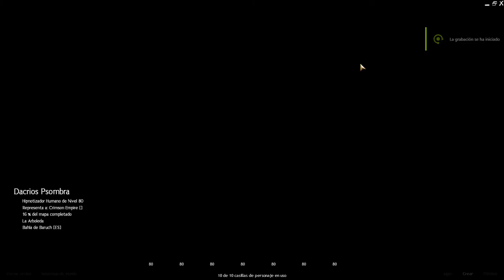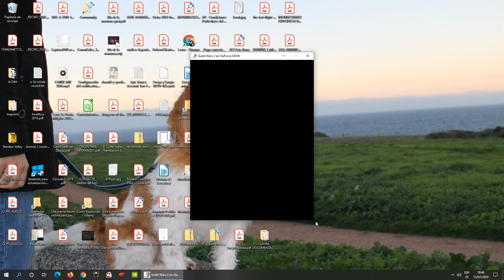Guild Wars 2 - Probándolo en GeForce Now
Probando el rendimiento de la versión gratuita de GeForce Now ejecutando el Guild Wars 2 mientras hago la rutina diaria habitual (y un poco más).
El rendimiento me ha parecido un poco pobre (tiempos de carga bastante estándar para un SSD y varias zonas reduciendo el rendimiento considerablemente, llegando a ir a apenas 10 FPS en algún "hub" del juego. Curiosamente, en otros momentos se alcanzaban fácilmente los 90 FPS (seguramente sea en parte culpa también de cómo está implementado el juego, ya que gestiona bastante mal números elevados de jugadores si se configura para mostrar todo con detalle al máximo).

La versión gratuita de GeForce Now te permite ejecutar en streaming juegos que ya tengas sin pagar nada, con las siguientes 2 limitaciones: debes hacer cola para entrar en el juego (teóricamente menos de 1 minuto, en la práctica no es un tiempo determinado ya que se te pueden colar los clientes con suscripción) y que el tiempo máximo de juego es de 1 hora (los clientes suscritos siguen teniendo un límite, que es de 6 horas). Supongo que debería mencionar también que con suscripción GeForce Now aplica HDR a la imagen del juego, aunque... más bien da la sensación de que la versión gratuita le quita color al juego.